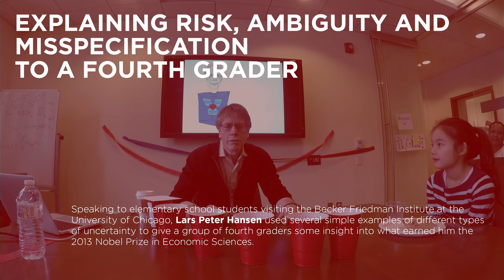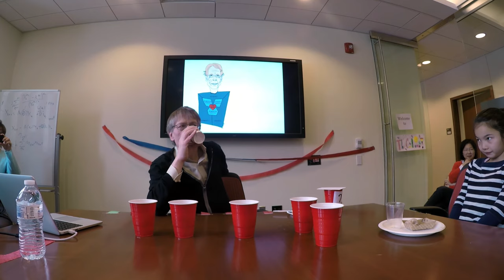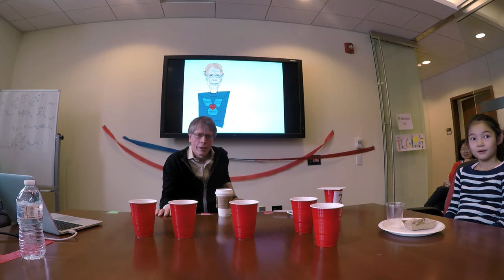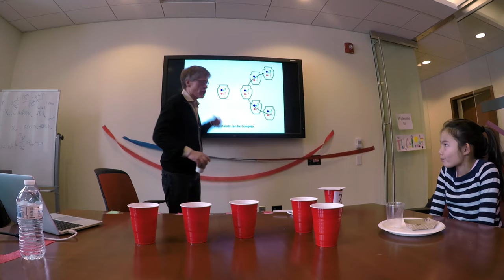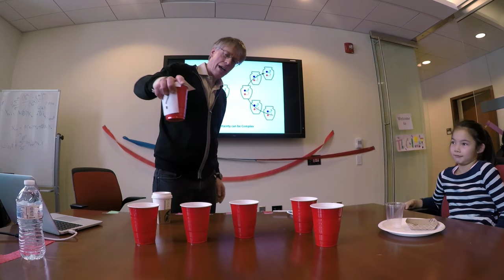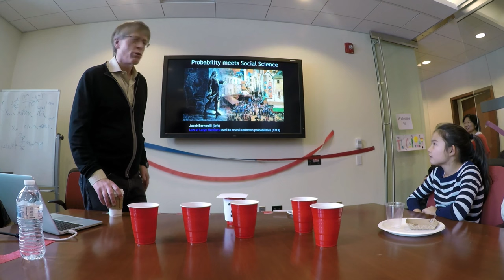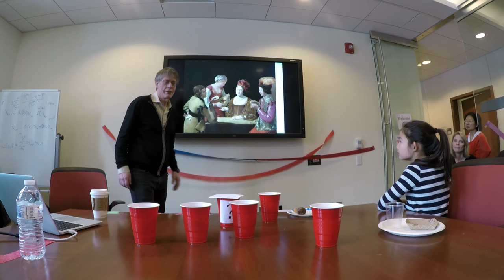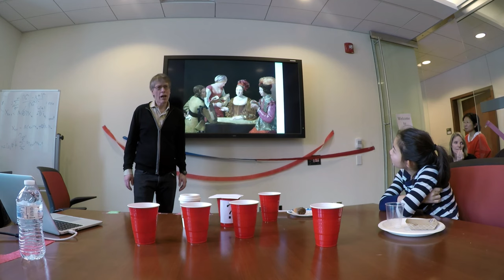The Consequences of Uncertainty: Elementary School Edition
Speaking to elementary school students visiting the Becker Friedman Institute at the University of Chicago, Lars Peter Hansen used several simple examples of different types of uncertainty to give a group of fourth graders some insight into what earned him the 2013 Nobel Prize in Economic Sciences.